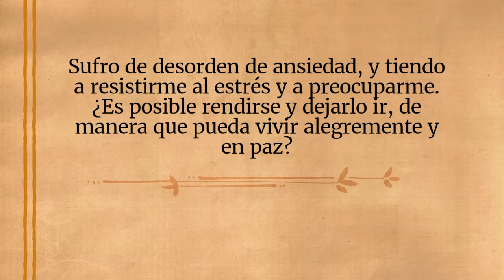¡Haz esto y desaparecerá el 50% de tu ansiedad! | Sadhguru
Sadhguru habla de cómo superar los trastornos de ansiedad sin ningún tipo de apoyo externo.\

místico y visionario, Sadhguru es un maestro espiritual con una diferencia. Su vida y su trabajo son una notable combinación de profundidad y pragmatismo, y sirven como recordatorio de que el yoga es una ciencia contemporánea de vital relevancia en nuestro tiempo.